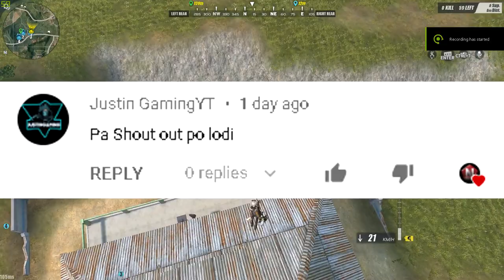MAINIT NA TUTUKAN! w/ LOPHI Gaming, Carvy Gaming & pat adasa(ROS Squad Gameplay - #16)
Ganda ng laban hanggang huli!

-BIG THANKS TO DREAMTEAM-

-Music Used

Track: The FifthGuys & Coffeeshop - She Makes Me (ft H3R∅)

NEFFEX - ALIVE

PC SPECS:
8gb Ram
VIDEO EDITOR
/VEGAS PRO 15
RECORDER
/GEFORCE EXPERIENCE